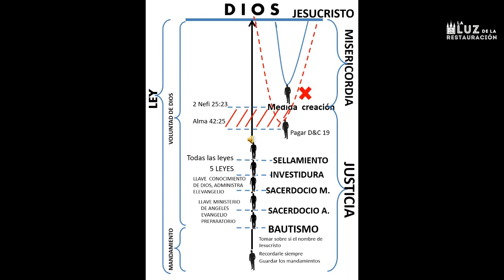¿Cómo puedo alcanzar la Medida de mi Creación?